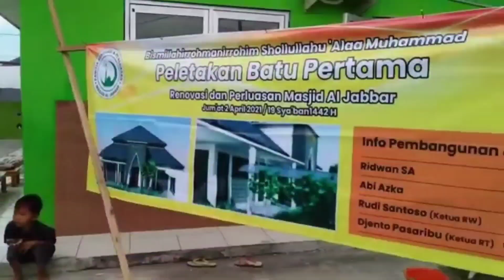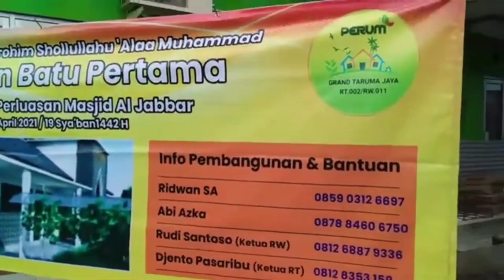Masjid Aljabar || Review wisata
masjid aljabar atau di sebut juga masjid Apung